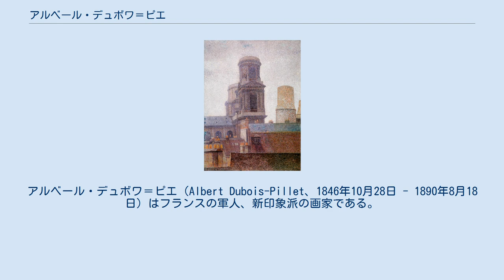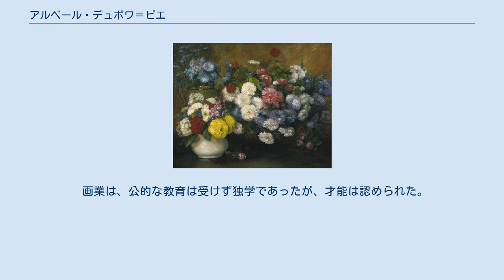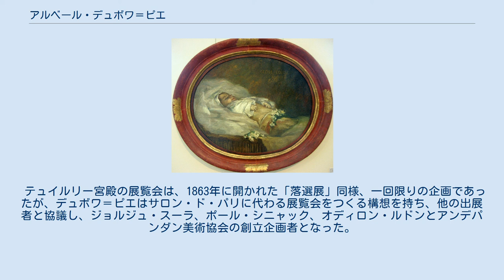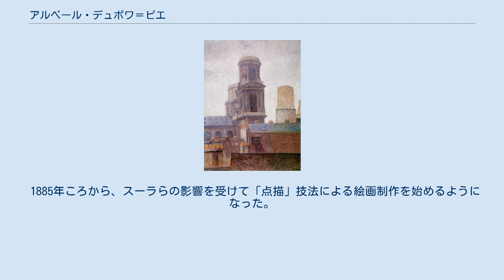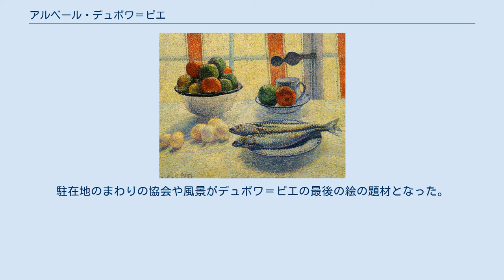アルベール・デュボワ＝ピエ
アルベール・デュボワ＝ピエ（Albert Dubois-Pillet、1846年10月28日 - 1890年8月18日）はフランスの軍人、新印象派の画家である。
アンデパンダン美術協会の創立に貢献した。
「点描主義」の最初の導入者の一人である。
 パリで資産家の商人の息子に生まれた。
生まれて間もなく家族とトゥールーズに移り、トゥールーズで育った。
士官学校を卒業し、軍人としての経歴を重ねた。
姓のデュボワ＝ピエは、画家としての活動を軍に隠すために1884年頃から、母親の姓のピエを付加して作品に「Dubois-Pillet」とサインするようになったことに始まっている。
 1867年にサン・シール陸軍士官学校を卒業した。
1870年からの普仏戦争に従軍しセダンの戦いで敗北し、プロイセン軍の捕虜となった。
釈放後、陸軍士官に復帰し、1870年代に各地の勤務した後、1880年頃からパリの共和国守備隊（a Garde Républicaine）に勤務した。
 画業は、公的な教育は受けず独学であったが、才能は認められた。
1877年に静物画が、サロン・ド・パリに出展が受け入れられ、1879年にも出展された。
パリ勤務になった後、作風が実験的になり、1880年から1883年の間はサロン・ド・パリで落選した。
 1881年に作品、「死んだ子供」(Enfant Mort)をテュイルリー宮殿の展覧会に出展した。
この絵は小説家のエミール・ゾラに着想を与え1886年の小説『制作』(L'Œuvre)の主人公の画家の行動に反映されたとされる。
 テュイルリー宮殿の展覧会は、1863年に開かれた「落選展」同様、一回限りの企画であったが、デュボワ＝ピエはサロン・ド・パリに代わる展覧会をつくる構想を持ち、他の出展者と協議し、ジョルジュ・スーラ、ポール・シニャック、オディロン・ルドンとアンデパンダン美術協会の創立企画者となった。
組織をつくり、手早く設立趣意書を書き上げ、1884年7月29日にアンデパンダン美術協会は公式に結成され、1884年12月1日に第1回のアンデパンダン展が開かれた 。
デュボワ＝ピエは自らの人脈を利用して、会場の確保などを行い1888年まで主催者を務め、1889年まで、毎年出展した。
 1885年ころから、スーラらの影響を受けて「点描」技法による絵画制作を始めるようになった。
翌年にはデュボワ＝ピエのスタジオは新印象派の主だったメンバーが集める場所となった.。
 1886年に軍上層部から、作品の出展を止め、アンデパンダン美術協会を退会するように命令されたが、命令を軽視した。
アンデパンダン展の運営と出展を続け、1886年にはナントの展覧会、1888年と1889年にはベルギーの「20人展」にも出展した。
1888年には個展も開き、多くの出版物に取り上げられた。
 1889年末、軍はデュボワ＝ピエをフランス南部、オート＝ロワール県のル・ピュイ＝アン＝ヴレの部隊に転属させた。
命令に従わないデュボワ＝ピエに対する処置であったとされる。
駐在地のまわりの協会や風景がデュボワ＝ピエの最後の絵の題材となった。
翌年、天然痘の流行によって43歳で没した。